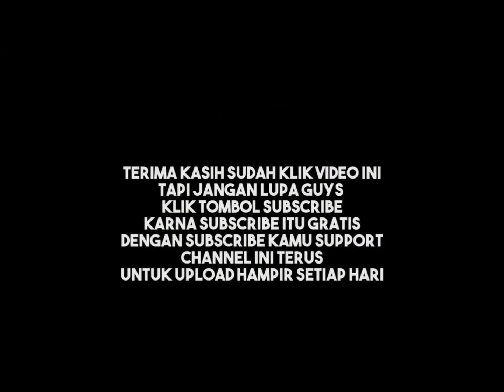Vlog #34 | Q & A : Dari Para Followers Instagram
Assalamualaikum. Tonton terus ya channel saya WahyuLily, sebarkan & bagikan ya bray2 sekalian.

Lumayan menghibur dapat pertanyaan dari Teman2 dari instagram... seru banget jadi jangan lupa di tonton ya gaess...

Follow juga IG saya jangan lupa ya guys!!